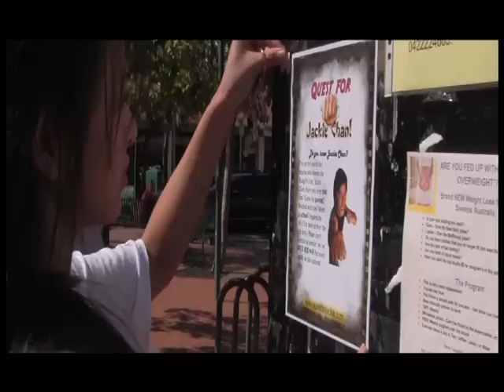Quest for Jackie Chan Trailer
Finally, My home-made edits of the Quest for Jackie Chan Trailer is available for public view.

It has screened at Kinos #36 Film event in Sydney and also at the 2010 Colourfest Film Festival this year. I've had great responses and excitement from people who are Jackie Chan Fans across Australia who also want to know what's in store in August this year.

Here's the story:
Being Asian and living in Australia can be hard if you have dreams of becoming something beyond an doctor, lawyer, solicitor (no that there is anything wrong with that).

I want to break beyond the stereotypes and take a risk, a chance and go on an adventure of a lifetime. To do things I've never dreamt of doing (meeting Jackie Chan).

So from 1-21 August my ultimate goal is to travel non-stop across the major cities of Australia (Canberra, Sydney, Brisbane, Darwin, Perth, Adelaide, Hobart & Melbourne) delivering free workshops on for young people from culturally diverse backgrounds on how to run their creative projects and transform ideas into realities as well meeting up, collecting Jackie Chan mail and recording video messages to Jackie Chan.

I've decided to leave work and delve in my little piggy bank to get this baby project going.

First stop is Canberra and that will be a roadtrip with 6 young persons from Western Sydney who have martial arts background and together we will be choreographing a comedic fight sequence in dedication to Jackie Chan.

Hopefully, once I finish my trip around Australia, I will be home for a month and edit the video footage in the lead up to mid November, where I will take a risk and fly over to Kong Kong in the hope of personally giving him these messages on behalf of AUSTRALIA.

Ambitious? Yes. Nerve wrecking? Totally. I'm not related to Jackie Chan and he doesn't know who I am (I might look like some crazy Asian from downunder - I hope not) and Jackie Chan is super busy. So that is the dilemma. How does a nobody like me meet Jackie Chan?

Please join me on my "Quest".